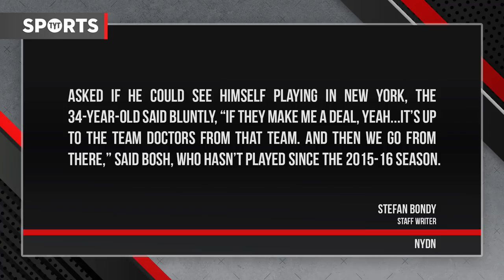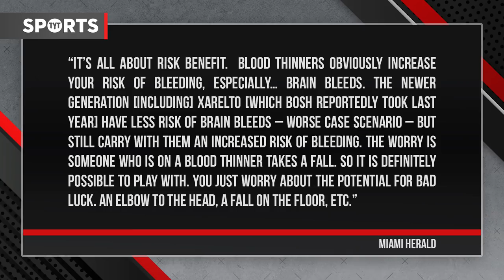Chris Bosh Talks About Returning To The NBA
Is Chris Bosh returning to the NBA? Rick Strom and Denise Jones break it down.